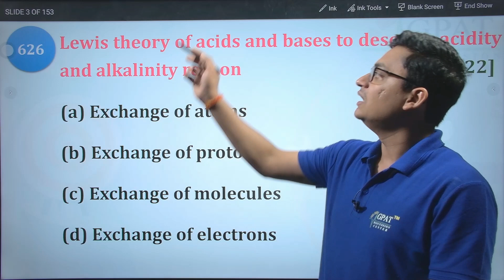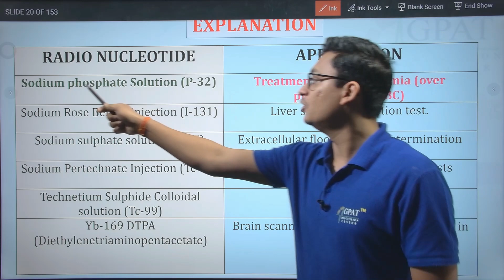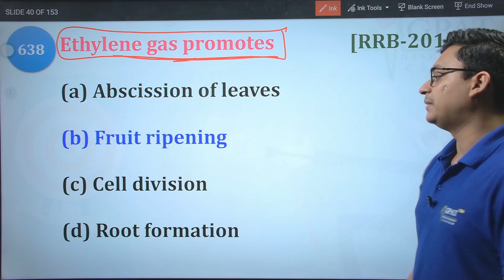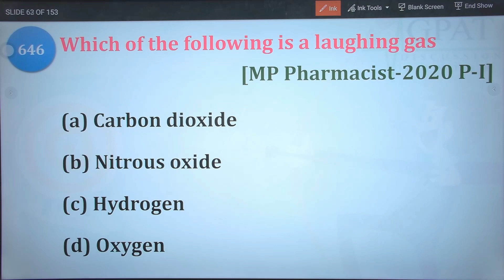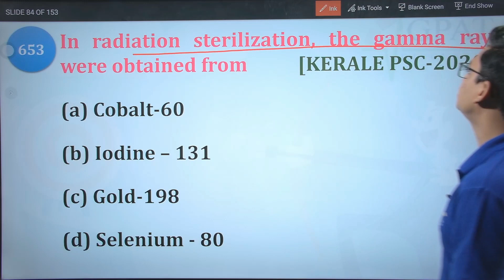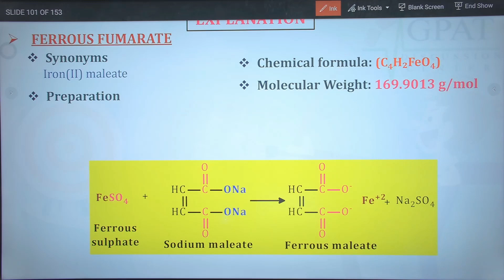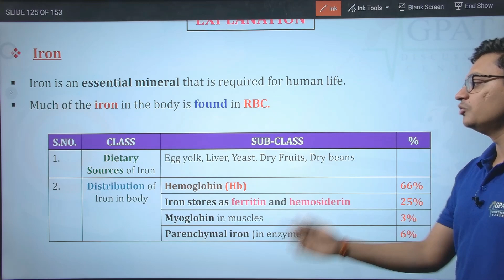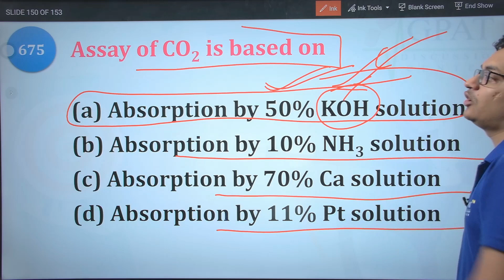PHARMACIST EXAM MARATHON CLASS -14 | P' Chem (626-675 Questions)| Acid, base & buffer, Antioxidants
Syllabus of  6000+ Pharmacist  Marathon

Org Code for iPhone = GDCCLASS
govt pharmacist
pharma jobs
pharmacist recruitment 2023
pharmacist jobs
pharmacy job
pharmacist vacancy
pharmacy vacancy